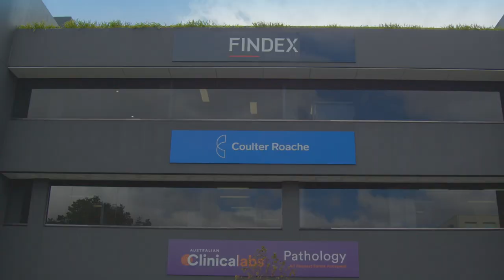235 Ryrie Street, Geelong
Colliers in conjunction with MP Burke Commercial are pleased to offer 235 Ryrie Street, Geelong For Sale by International Expressions of Interest closing Thursday 19 May 2022 at 3pm (AEST).Situated in the heart of a thriving medical and professional services precinct in Geelong, the property presents exceptionally well having been recently refurbished and 100% leased.

Currently returning a net income of $980,415*, the substantial three-level office building of 2,622 square metres* plus 39* secure basement car parks and 3 on grade car parks is perfectly suited to the astute investor looking for exposure to an ever-growing Geelong market.

For more information please contact Jonathon Lumsden  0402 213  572 or Ben Baines 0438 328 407.
 *Approx.